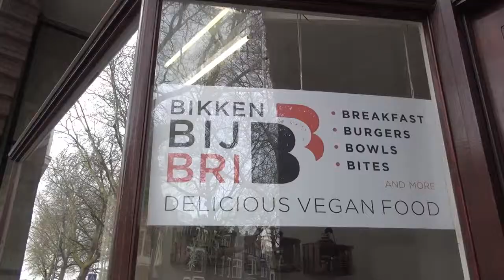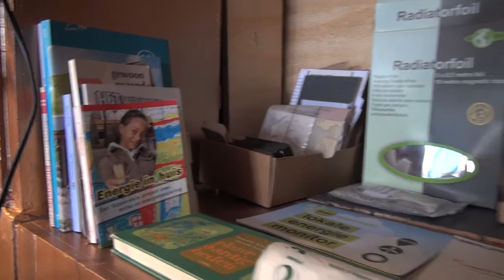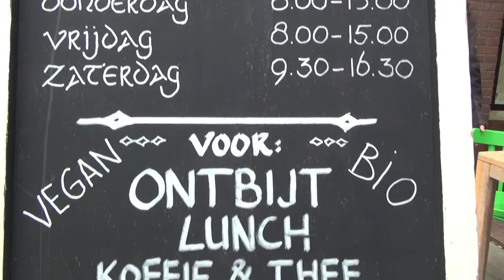Pameijer TV workshop item 58 - "De Duurzame Werkplaats"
Pameijer TV was op bezoek bij een nieuw initiatief in de wijk